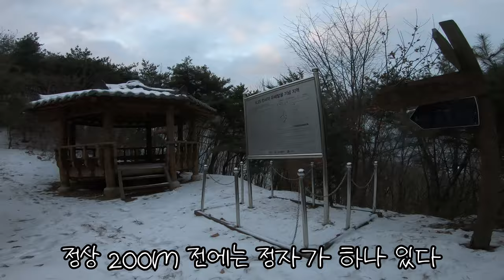2023년 맞이 하루 먼저 가본 진천 해돋이 명소 "봉화산 일출"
22년 최후의날 나는 새해를 맞이하기 위해 봉화산으로 향했다
새해는 다음날인데 하루 일찍 떠난 이유는
남들이 해돋이를 볼때
이불속에서 은밀한 승리감을 맞보고 싶었기 때문이다

[bgm]
Metamorphosis - Quincas Moreira
Mariposa - Quincas Moreira
Orison - Dan Bodan

[사진]
경향신문 - 아파트 야생고라니 출현